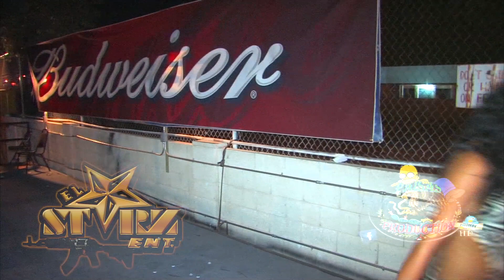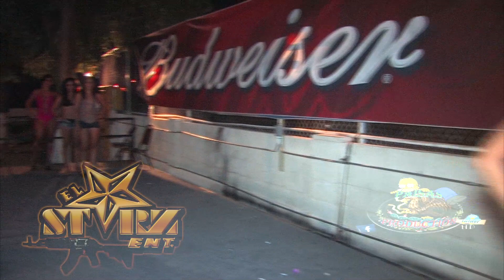Foam Party & Fashion Show Starz Promotions